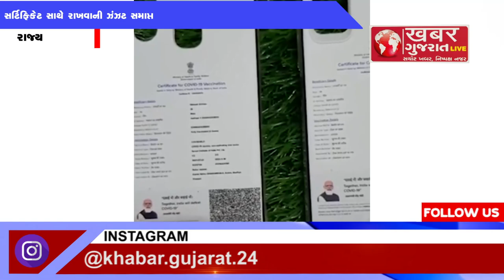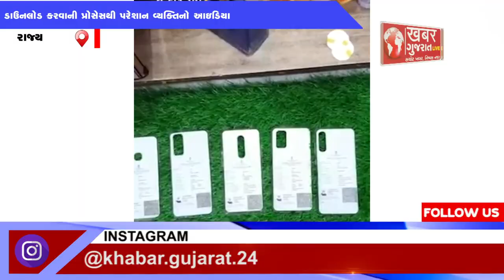GUJARAT : વેક્સિન સર્ટિફિકેટ સાથે રાખવાની ઝંઝટ સમાપ્ત